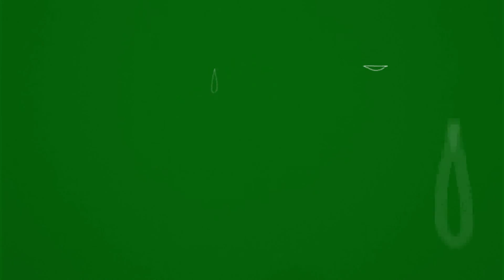Dead Things: A Friendly Favor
Dead Things From Beyond The Grave

**EPISODE 2 -- A Friendly Favor **

Something smells...that's all part of the job...when you're trying to save a friend! The hunt for Marvin lures the group to a yard full of dead things -- and to make things worse -- a thunderstorm is coming! Soggy dead things...you thought they smelled bad? Wait until you get a whiff of this!

**Sound Effects** FreeSound.Org (Public Domain) Thanks to everyone who contributed!